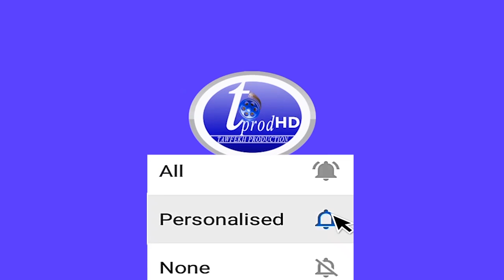Arrestation d'Ousmane Sonko: la colère de Bougane Gueye